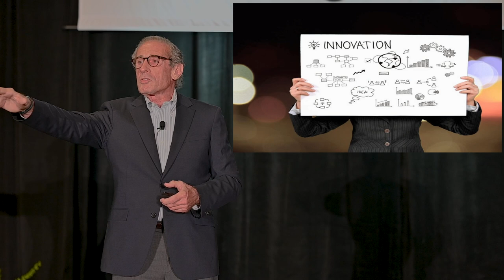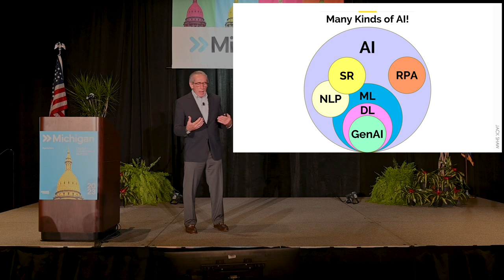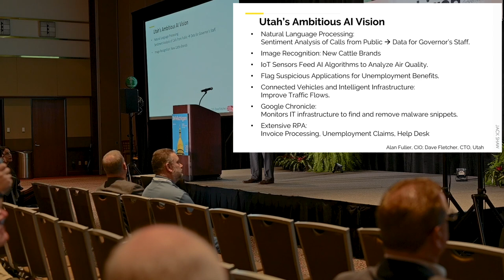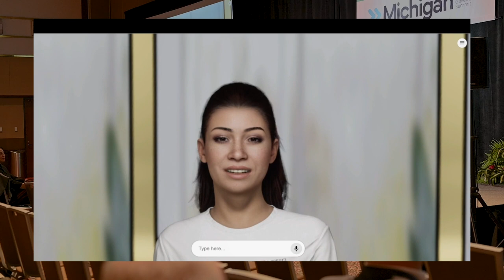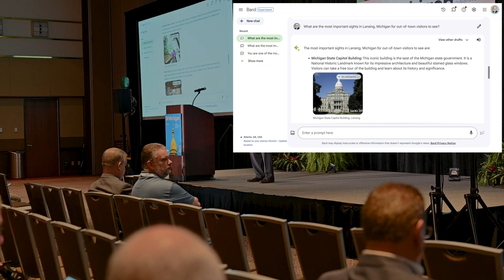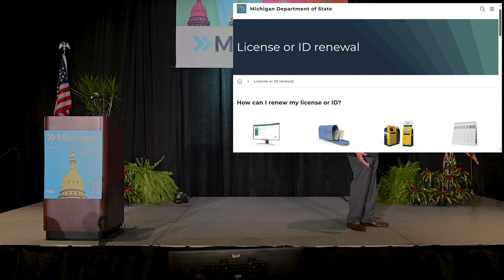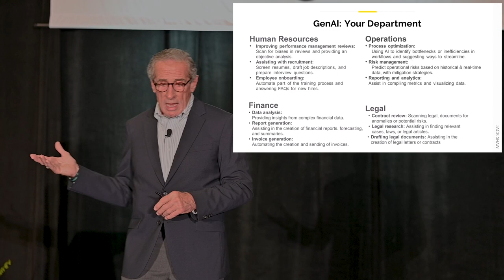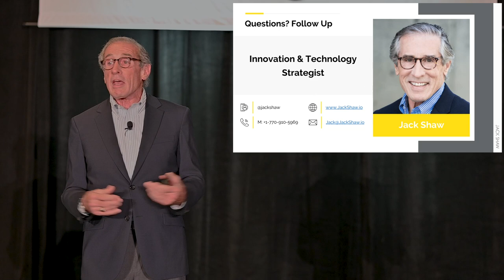Jack Shaw, AI-Enabled Digital Transformation for State and Local Governments